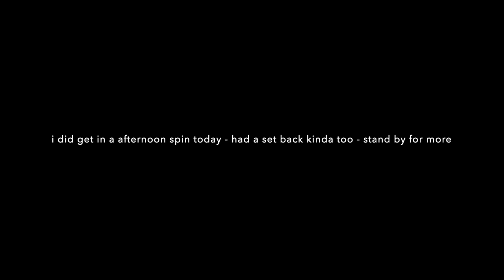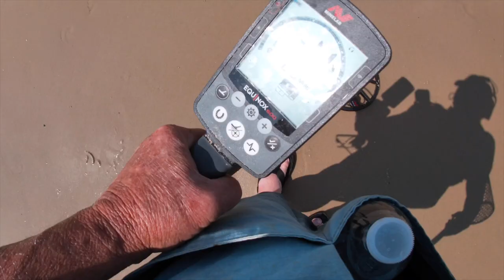Memorial Day Bay Spin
i managed to make it out today.  things a might slow and had a Nox set back.

stand by for more to follow